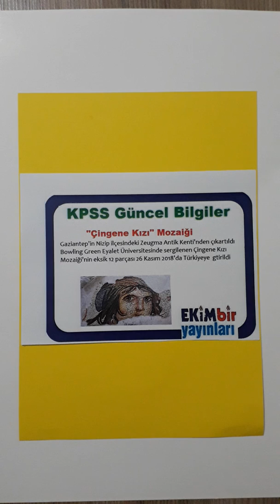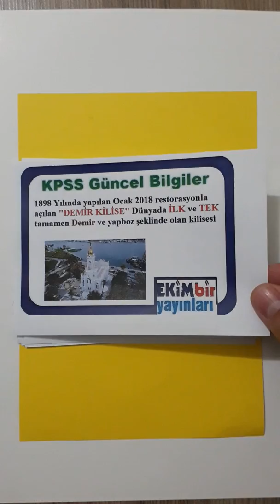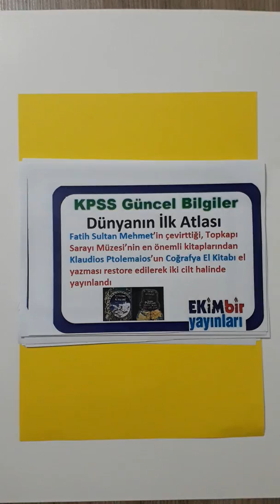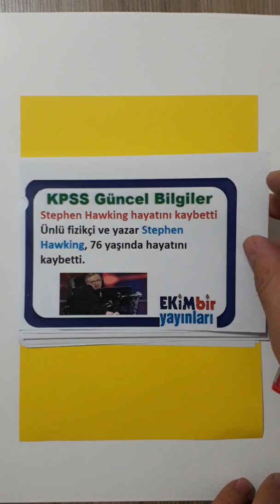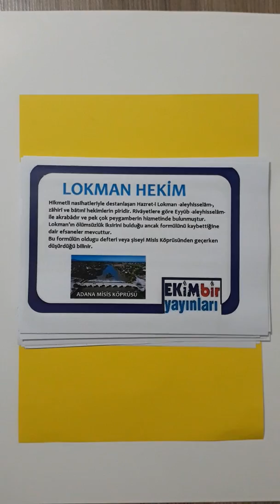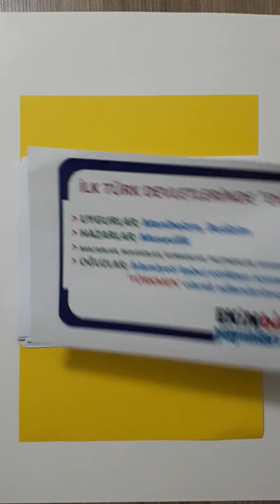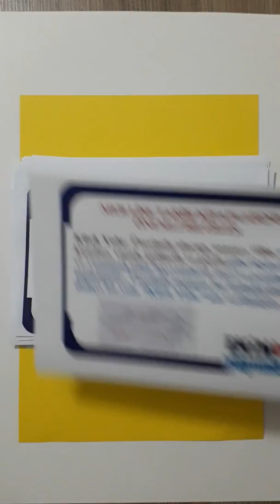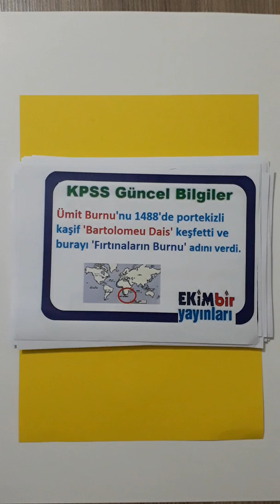KPSS ve MÜLAKATLAR için I GÜNCEL BİLGİ VE GENEL KÜLTÜR BİLGİSİ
KPSS 2019 VE MÜLAKATLARDA ÇIKMASI   MUHTEMEL GÜNCEL BİLGİLER SORULARI